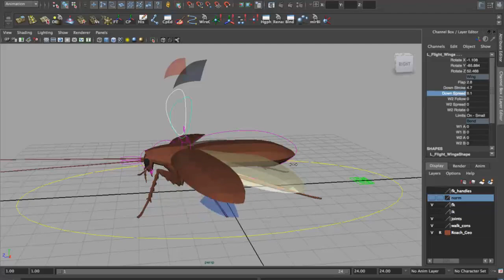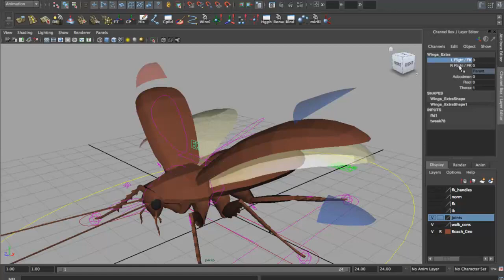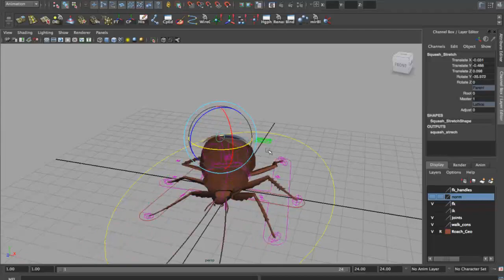Cockroach Rig - work in progress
Things left to do:
- IK/FK matching on the legs
- FK/Flight matching on the wings
- controls on mandibles